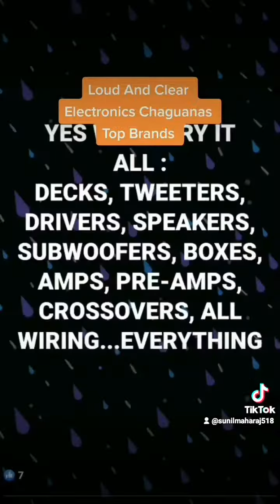November 7, 2022